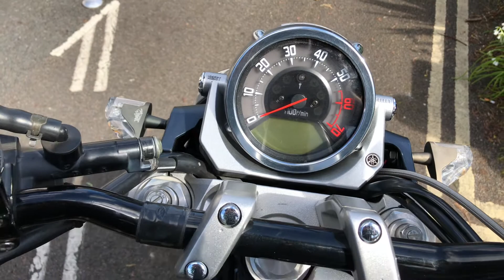MT 01 1700cc V twin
Yamaha MT-01 1700cc